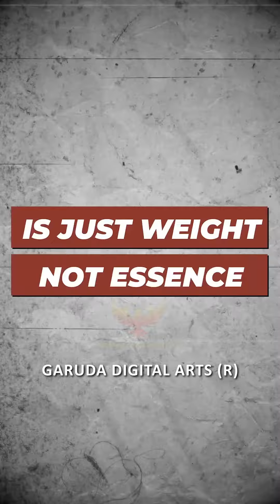video ad masala powder photography voiceover bengaluru shortvideo garudadigitalarts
Garuda Digital Arts®
Photography and Video Production Company, Bengaluru.

Our expertise is into creating Ad Films, Business Videos, Corporate/Commercial Photoshoots & Video Production. We create Branding & Promotional Content. We also take orders for all Occasions - Business, Wedding, Events and Functions.

Our Services:
- Corporate / Ad Films
- Business Videos
- Product Shoots
- Branding and Promotion
- Model Portfolio / Headshots
- Real Estate / Interiors
- Pre-Wedding / Wedding
- Events / Functions
- Maternity / Baby Shoots
- Invitation Videos
 All types of Photography and Video Production Services

***MUSIC CREDITS***
All the Music Credits will go to the Original Creators, their entire team and Music Production Studios. We thank them for their wonderful work and efforts and wish them a Great Success!